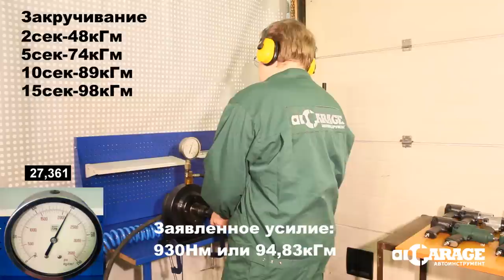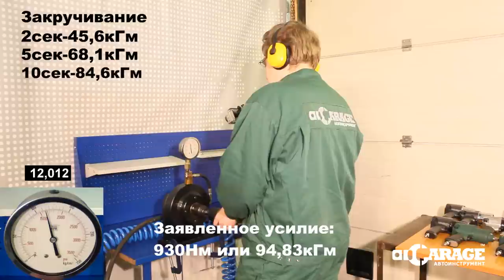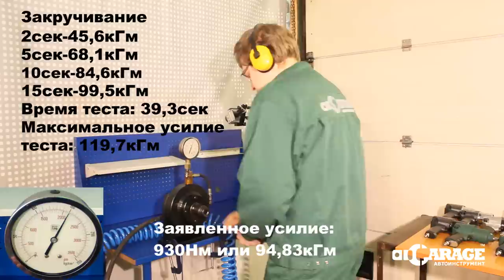Тест пневматического гайковерта Jonnesway JAI-0964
Тестирование пневматического гайковерта Jonnesway JAI-0964. Пневмогайковерты в интернет-магазине ГаражТулс